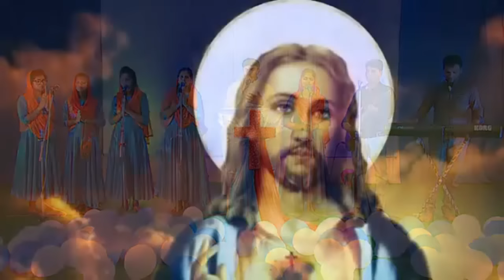प्रातः काल वंदना || 2nd MAY 2022 || B4JESUS WORSHIP MINISTRIES